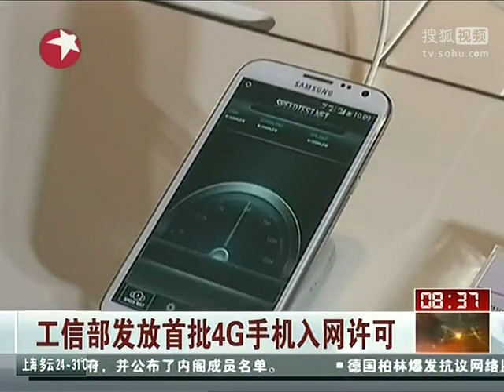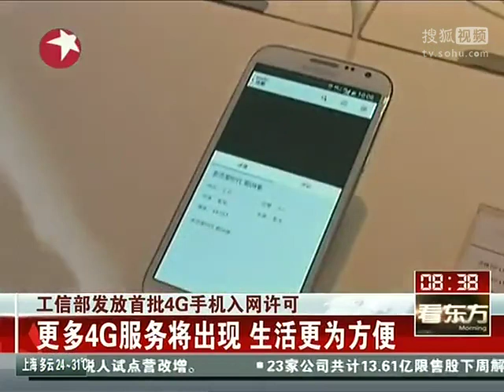工信部發放首批4G手機入網許可